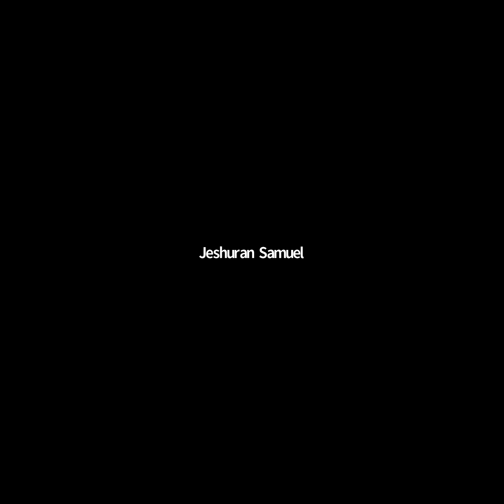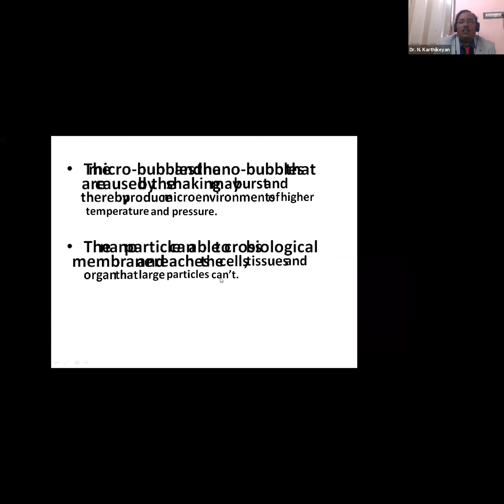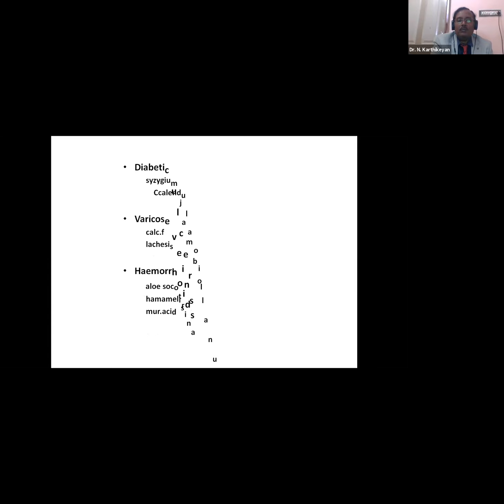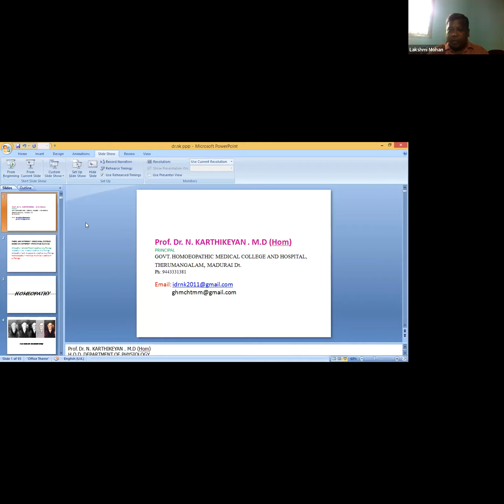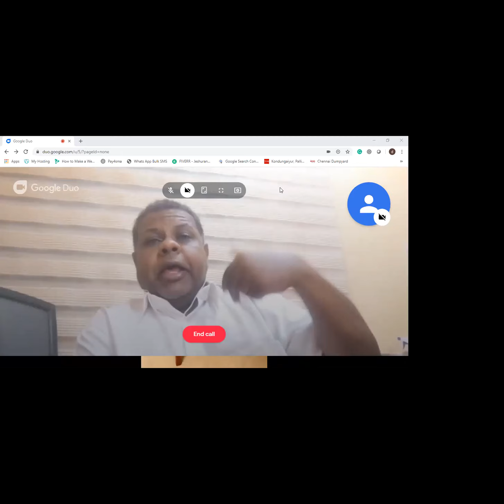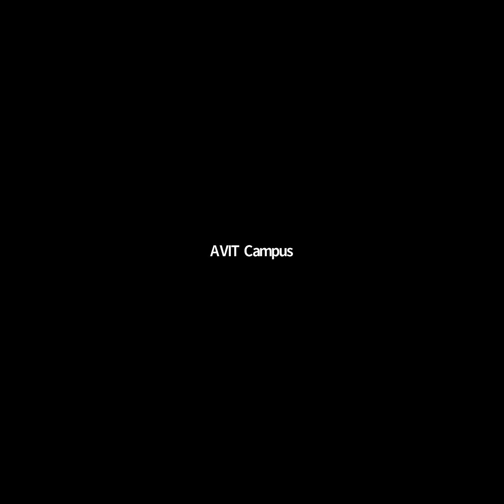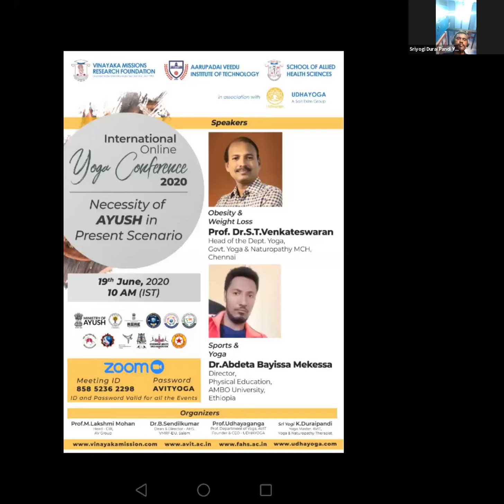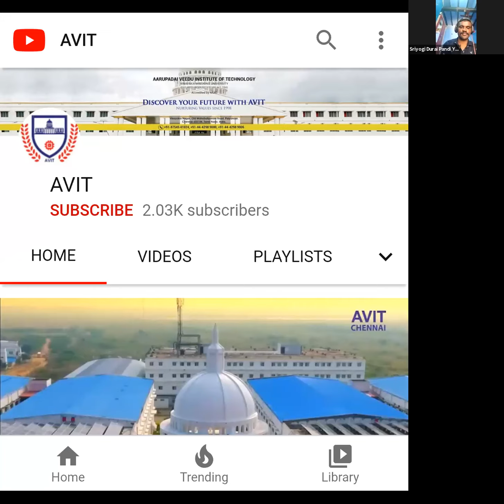International Online Yoga Conference 2020 | Day 4 | VMRF-DU | AVIT | SAHS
Feedback Link for Day 4 of International Online Yoga Conference